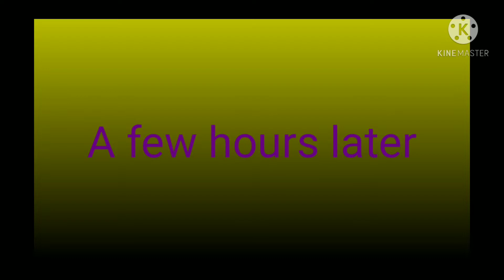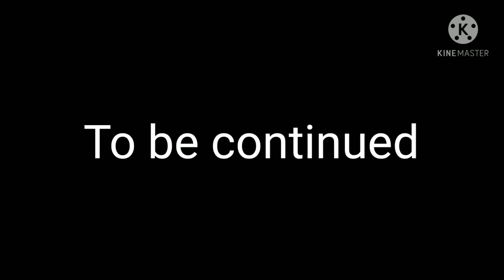Hunting for a reason (FNAF Adventure series)